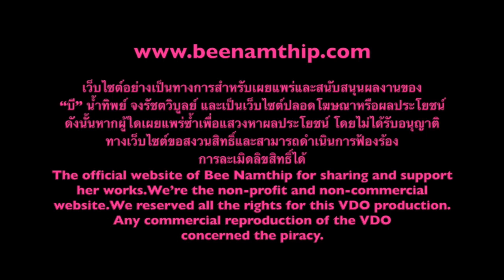Bee Namthip Clip Update November 2014 (English subtitled)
บี น้ำทิพย์ ตอบคำถามแฟนคลับ เดือนพฤศจิกายน 2557 Bee Namthip official website update November 2014